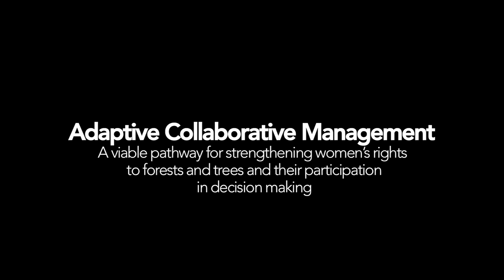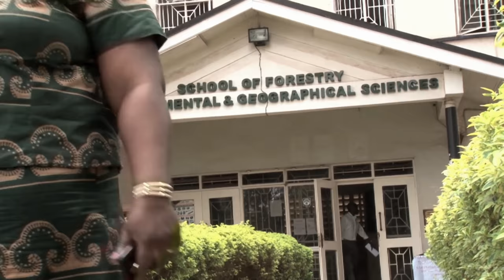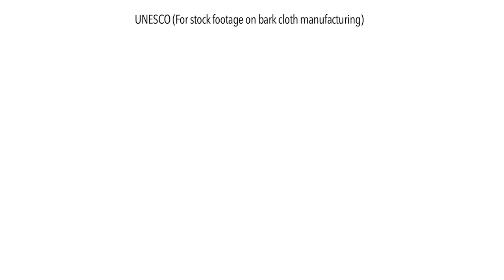Women's rights to forests and trees in Uganda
In Uganda, an Adaptive Collaborative Management approach is finding success as a way to strengthen women’s rights to forests and trees, and their participation in decision-making.